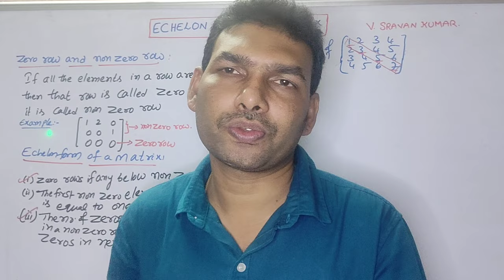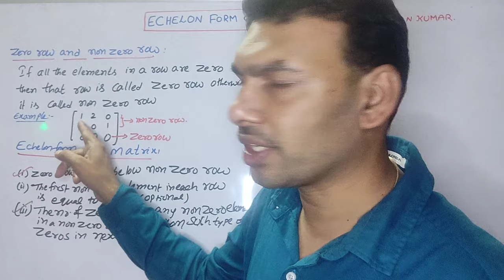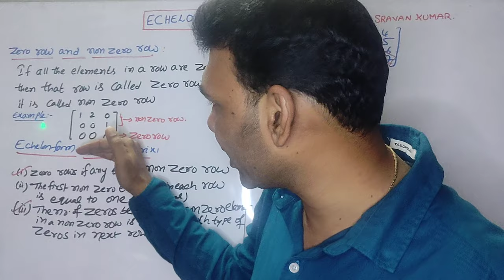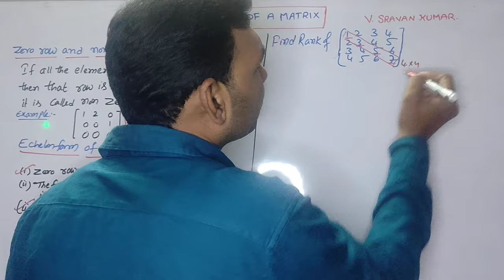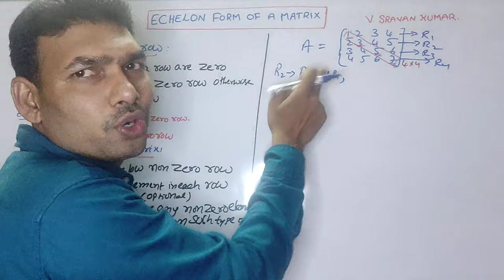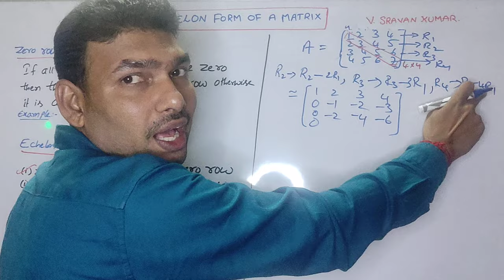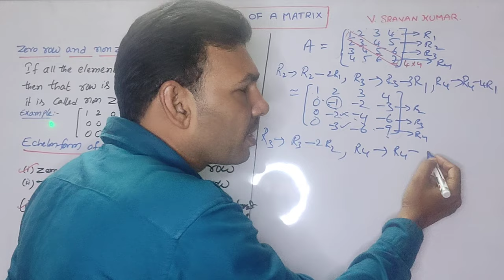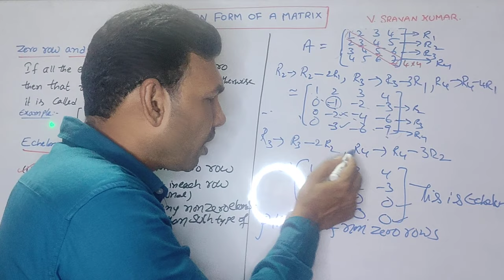Echelon form of a Matrix in Telugu Definition and simple problem